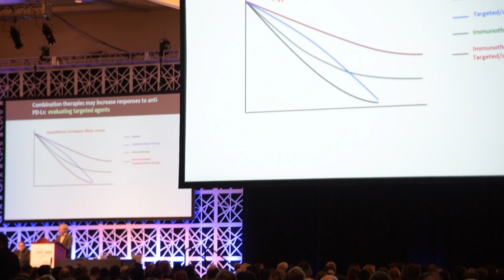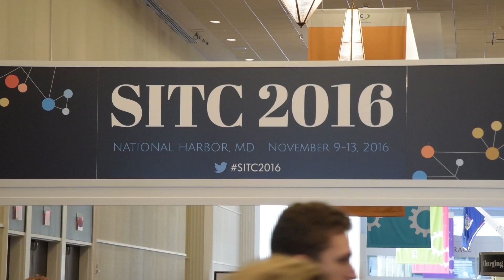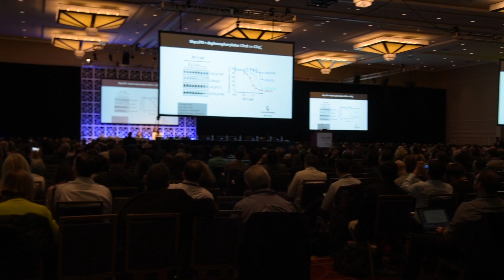SITC Annual Meeting: The Cutting Edge of Cancer Immunotherapy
In a record display of interest and enthusiasm, more than 2,700 people attended the Society for Immunotherapy of Cancer’s (SITC) 2016 Annual Meeting & Associated Programs in National Harbor, Maryland.

Featuring nearly 500 abstract submissions and dozens of presenters discussing all angles of the cancer immunotherapy field from bench to bedside and back, SITC 2016 was the society’s most highly attended conference yet.

In this video, hear SITC 2016 delegates explain the purpose and benefits for joining thousands of their colleagues at the Annual Meeting, share how far the science of cancer immunotherapy has progressed, and predict where the field is headed. Also, learn about the benefits of becoming a member of SITC.

Join us in 2017! Click the following link to learn more about the upcoming Annual Meeting & Associated Programs